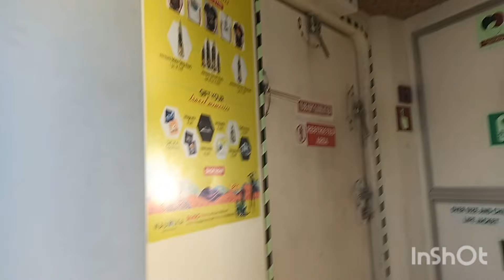NEIL ISLAND IS A SOUTH ANDAMAN❤️A BEAUTIFUL ISLAND#THASSUS VLOG #